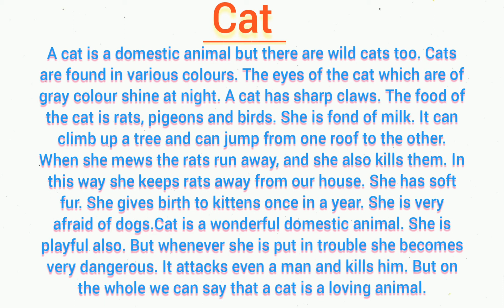Paragraph on "Cat"| Episode 96.